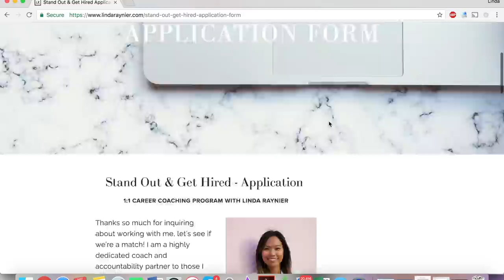How to Boost Self-Confidence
In this video, I want to talk about how to boost your self confidence and how to build confidence when what you want to do is learn how to be confident in everything that you do, whether at work or in your personal daily life. Many of us grow up never knowing how to develop self confidence or how to improve self confidence in a way that is authentic to us. When you are confident, you can pursue a career that is meaningful and in line with your purpose. If you’re not confident in your career, it's hard to be fulfilled because you don’t feel good about your abilities and talents.

I’m sharing with you one strategy/technique that helps me to stay grounded and confident in the work that I do as a Career Strategist and Intuitive Purpose Coach.

⬇️ Download a copy of my 10 Ultimate Resume Hacks to Land more Interviews and Job Offers PDF

Become part of a growing community with over 3700 other corporate professionals in the supportive Ambitious Professionals Mastermind Facebook group here:

Interested in getting personally coached by Linda to enhance your personal brand, advance your career and/or land your dream job?
and fill out the application form.